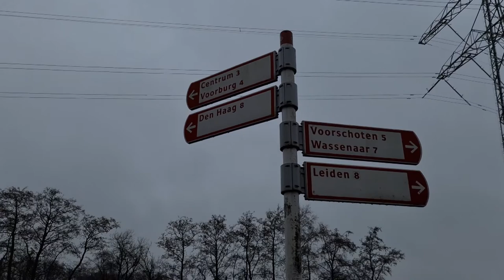Een grote wandeling van 3 uur maken #857